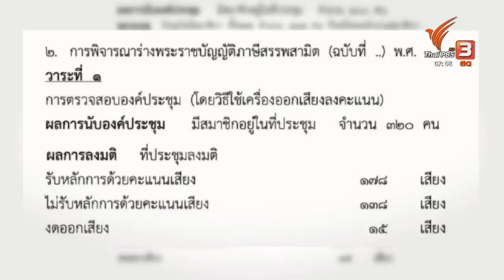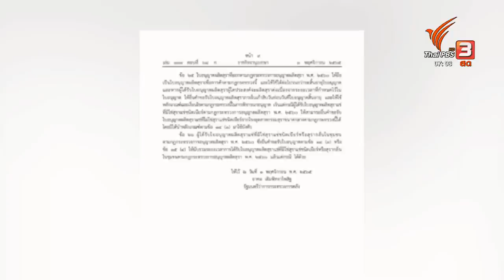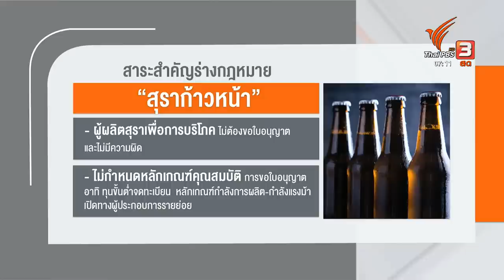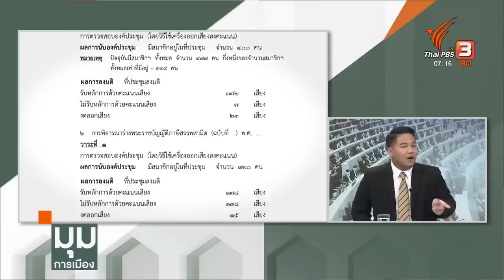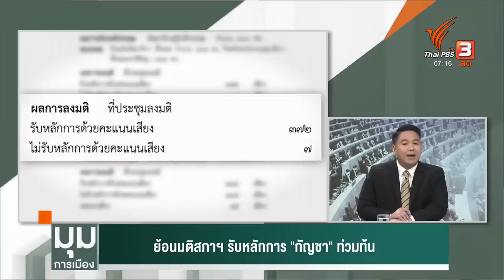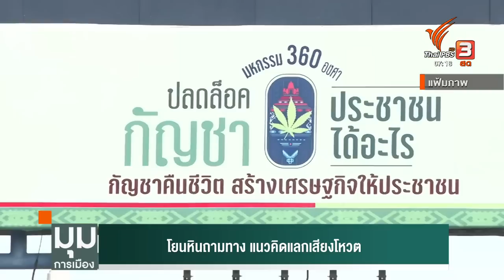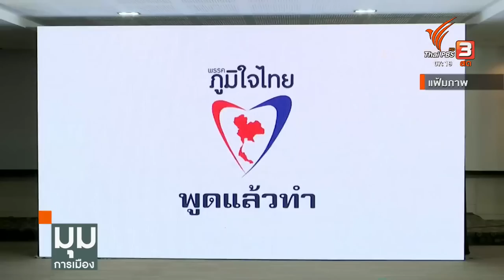บิ๊กเซอร์ไพรส์ เคาะ "กฎกระทรวงสุรา" ตัดหน้า "สุราก้าวหน้า" | มุมการเมือง | 2 พ.ย. 65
กรณี กฎหมายสุราก้าวหน้า เสนอโดย นายเท่าพิภพ ลิ้มจิตรกร ส.ส.พรรคก้าวไกล ผลการลงมติมี 178 คน ออกเสียงรับหลักการ และมีเสียงไม่เห็นด้วย 138 เสียง สัดส่วนเสียงจากพรรคร่วมฝ่ายค้านจะมากถึง 7 ใน 10 ส่วน

มีบิ๊กเซอร์ไพรส์จาก ครม. ออกมาเมื่อวานนี้ (1 พ.ย. 65) โดยการเปิดเผยของขุนพลกฎหมายฝ่ายรัฐบาล นายวิษณุ เครืองาม เห็นชอบร่างกฎกระทรวงการคลัง ฉบับที่ 2 ให้เหตุผลว่า กฎหมายเดิมออกมาเมื่อปี 2560 นั้นตึงเกิน ส่วนของพรรคก้าวไกลหย่อนเกิน จึงมีแนวคิดว่า ต้องหย่อนลงมาหน่อย หย่อนในที่นี้คือจะเป็นอันตรายต่อผู้บริโภคและกระทบกับภาษีรายได้ของประเทศ จึงมาคิดว่าจะทำอย่างไรถึงจะพบกันครึ่งทาง ยืนยันว่าไม่ใช่การชิงไหวชิงพริบ ตัดหน้าสภา

ขณะที่นายพิธา ลิ้มเจริญรัตน์ หัวหน้าพรรคก้าวไกล กล่าวถึง มติ ครม. ครั้งนี้ ว่าเป็นเรื่องการเมืองล้วน ๆ เชื่อว่าการออกมติ ครม.ก่อนการลงมติ พ.ร.บ. สุราก้าวหน้าออกมาเพียง 1 วัน จงใจให้ ส.ส. รัฐบาลอภิปรายกับสภาฯ ว่า พ.ร.บ. สุราก้าวหน้าไม่จำเป็นเพราะกฎกระทรวงออกมาเเล้ว